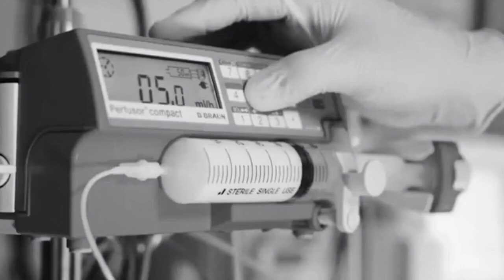[Sa Hải FMV] Trương Nhật Sơn | Ta phụng mệnh của Phật Gia, bảo vệ Cổ Đồng Kinh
【Sa Hải - Trương Minh Ân - Trương Nhật Sơn】
Ta phụng mệnh của Phật Gia, bảo vệ Cổ Đồng Kinh
【沙海 | 张铭恩 | 张日山】 我奉佛爷之命 守护古潼京

Anh Trương phó quan năm nào, nay đã bớt cu tòe mà ngầu lòi rồi hí hí